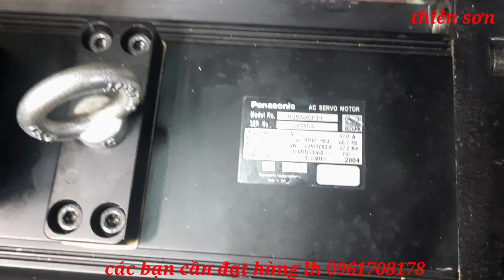đấu lại dây cũ phát điện secvo 7000w tại Sài Gòn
🇻🇳♥️điện gió ánh nguyệt

 ➡️Chào các a chị e đam mê điện gió

➡️và kg biết chọn motor làm sao cho phù hợp để làm điện gió có công xuất cao thì nhìn thiên sơn làm nhé

➡️cánh 1m
➡️cánh 1m35
➡️cánh 1m60
➡️cánh 1m90
➡️cánh 2m50